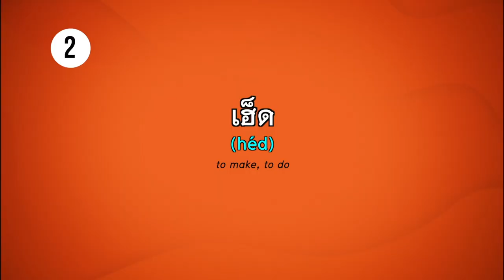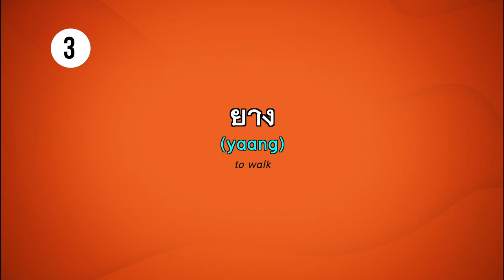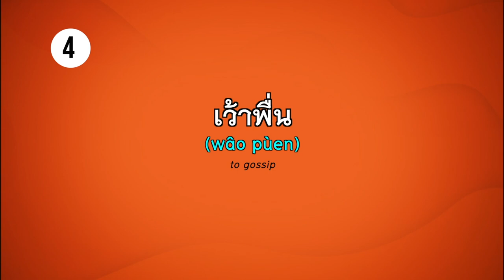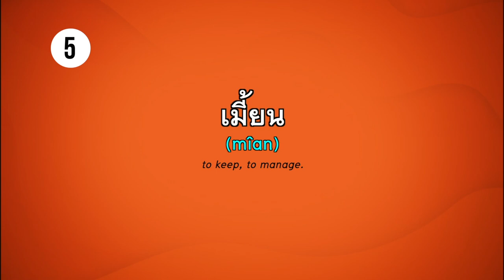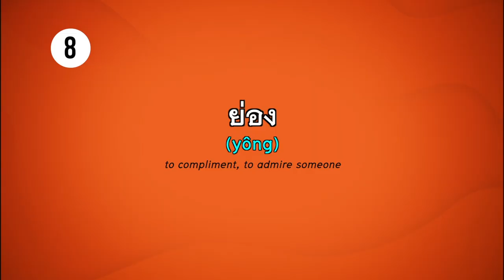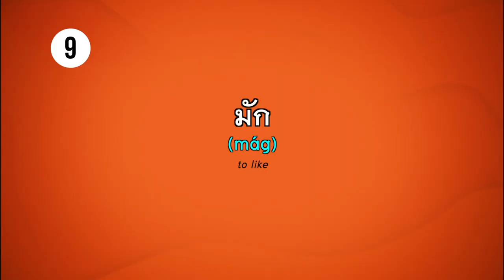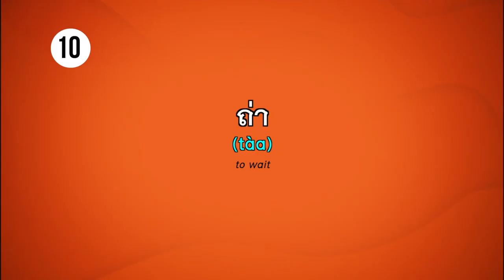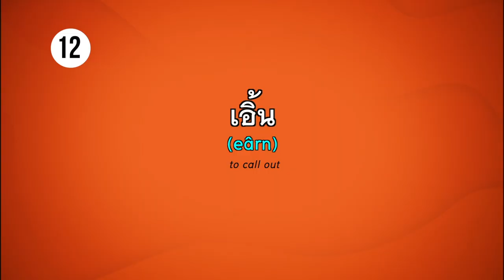Isaan (Northeastern dialect) verbs for daily use คำกริยาภาษาอีสาน | Learn Thai with Shelby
Isaan (Northeastern dialect) verbs for daily use คำกริยาภาษาอีสาน

1. เว่า (wâo) = to speak พูด (pôod)
2. เฮ็ด (héd) = to do or to make ทำ (tam)
3. ยาง (yaang) = to walk เดิน (dern)
4. เว้าพื่น (wâo pûen) = to gossip นินทา (nin-taa)
5. เมี้ยน (mîan) = to keep or to manage something เก็บ (gèb)
6. เบิง (berng)= to look and to watch ดู (doo)
7. จม (jom) = to complain บ่น (bòn)
8. ยอง (yong) =  to compliment or to admire someone ชม (chóm)
9. มัก (mák) = to like ชอบ (chób)
10. ถ่า (tàa) = to wait รอ (ro)
11. พ่อ (pò) = to meet เจอ (jer)
12. เอิ้น (eârn) = to call out เรียก (rîak)
Interested in having one-on-one lessons with me